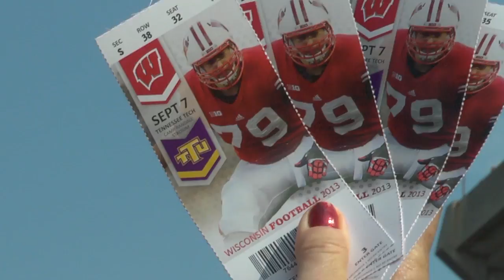Wisconsin vs Tennessee Tech Highlights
The Badgers rolled to 48-0 victory over the Golden Eagles at Camp Randall Stadium. Three Badger backs went over 100 yards, and Joel Stave added three touchdown passes. Defensively, it was another dominant performance, with Tennessee Tech failing to gain more than 22 yards on any drive.